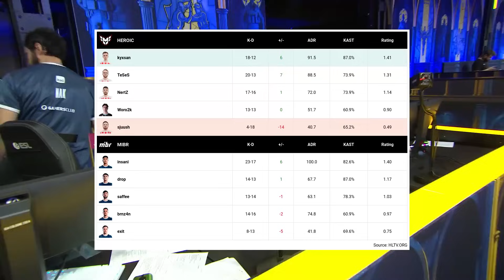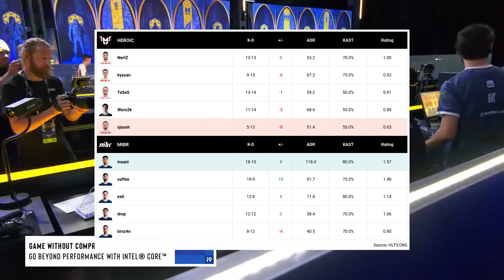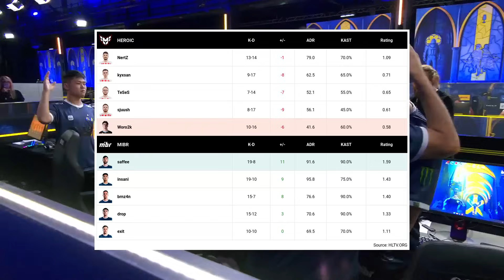Heroic vs MIBR - HIGHLIGHTS - IEM Cologne 2024 | CS2